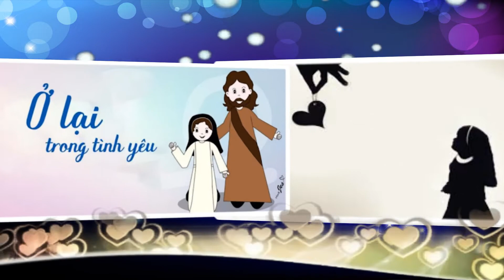YÊU LẮM ! ĐỜI DÂNG HIẾN